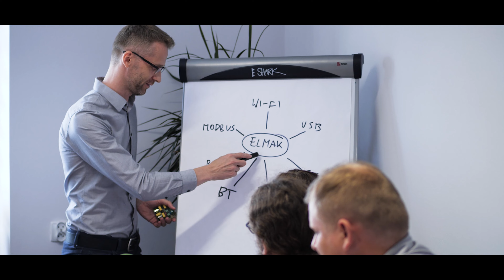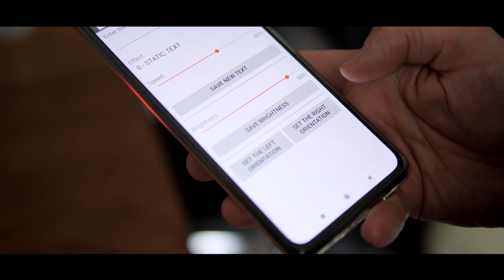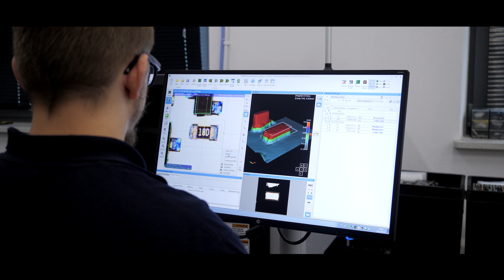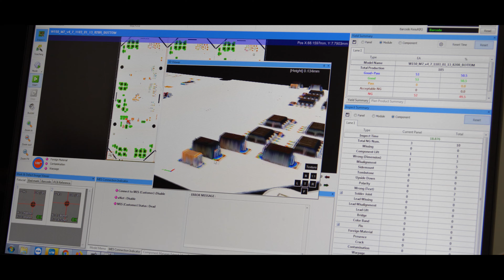ELMAK - film promocyjny